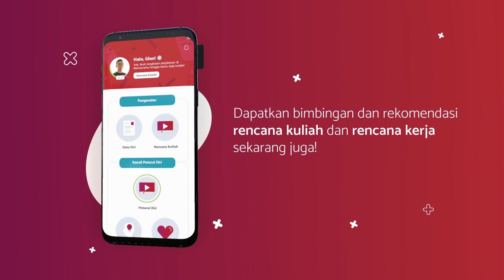Mengulik Asrama Kampus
Ketika kuliah di kampus yang jauh dari rumah, kamu memilih untuk ngekost, tinggal di rumah saudara, atau… tinggal di asrama kampus?

Video ini merupakan kolaborasi dari Rencanamu dan Telkom University
Hai gaes!

Rencanamu adalah platform persiapan kuliah dan karier untuk membantu kamu merancang & mempersiapkan masa depan.
Di channel ini kamu bisa eksplorasi berbagai macam jurusan, kampus, profesi, hingga berbagai tips berfaedah dari para profesional.

Yuk, SaatnyaWujudkan semua hanya di Rencanamu!
Follow kami juga di:
Temukan berbagai fitur persiapan kuliah & karier di aplikasi Rencanamu:
rencanamu.id/unduh